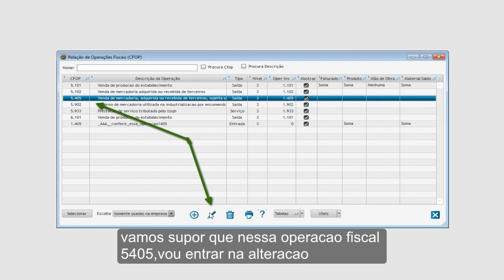ErpMatos Operacao Fiscal nao Calcular Tributos